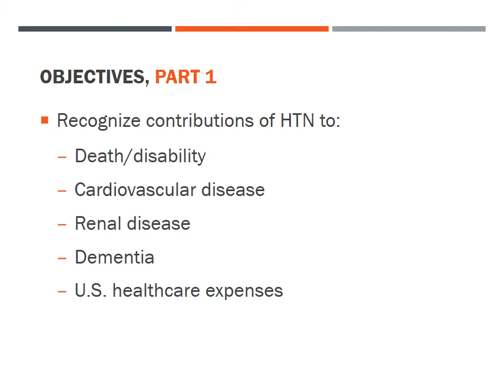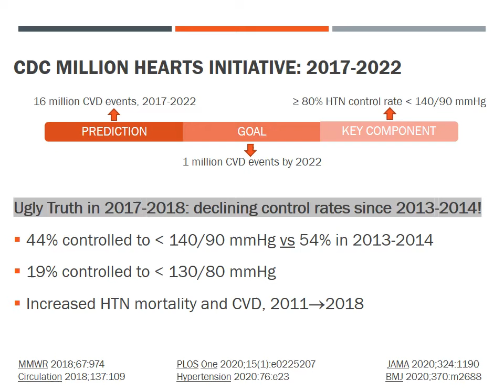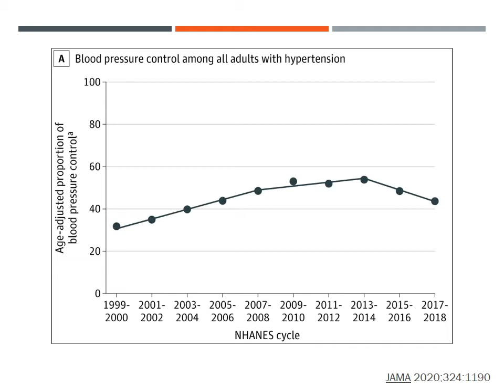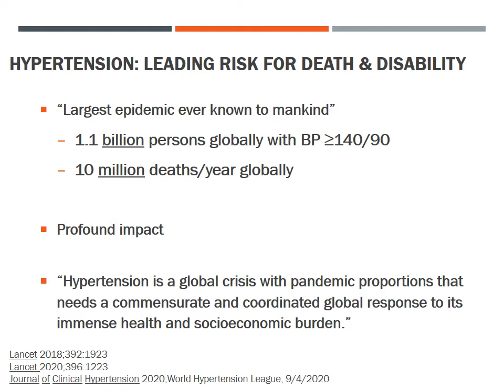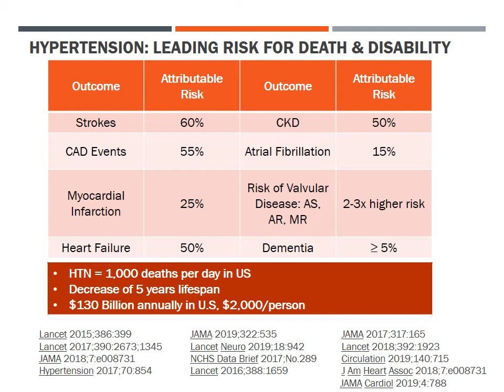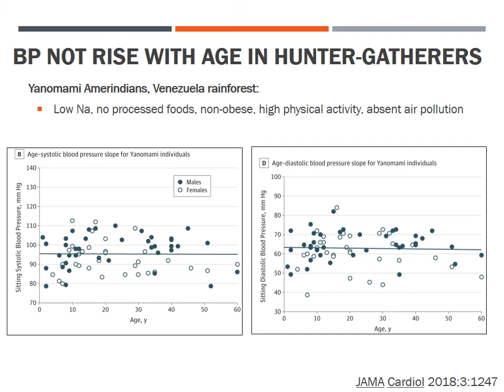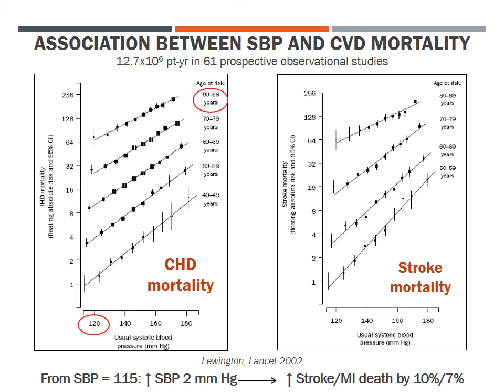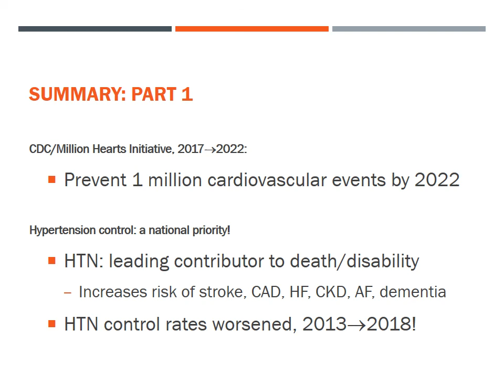Part 1 Hypertension Diagnosis/Management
CME credits are available by completing the evaluation survey
If you would like to provide feedback or join the Utah Million Hearts Coalition mailing list, you may also click on the evaluation survey link.

The Utah Million Hearts Coalition, in conjunction with the national Centers for Disease Control Million Hearts® initiative, aims to prevent heart attacks and strokes by improving blood pressure measurement and control. The coalition is working toward this goal by encouraging and recognizing excellence in hypertension management. The current focus is on improving the accuracy of blood pressure measurement in Utah.

High blood pressure is a leading cause of heart disease and stroke in the United States, and contributes to almost 350,000 deaths annually. Measuring blood pressure accurately is the first step in improving hypertension management.

No one involved in planning or presenting this activity has any financial relationships to disclose.